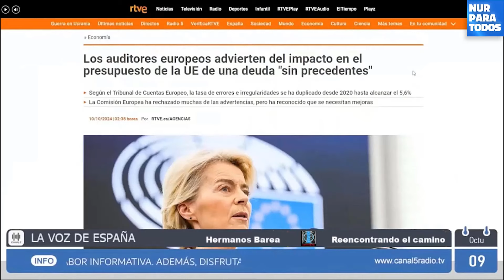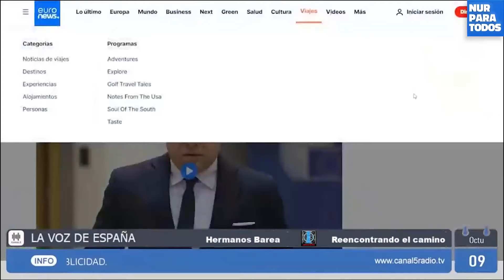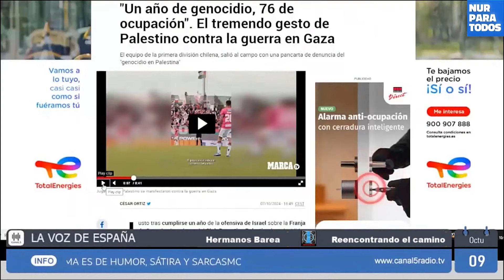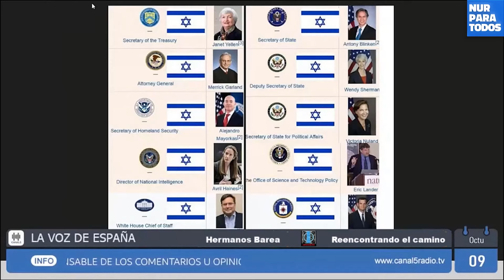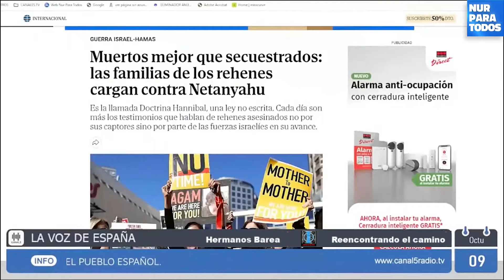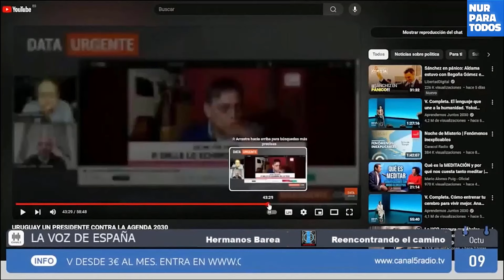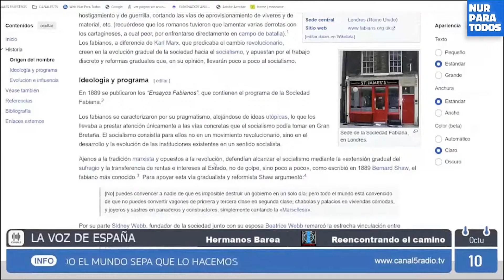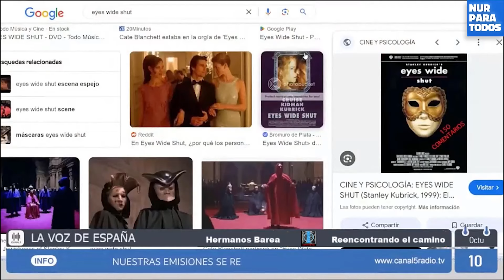AGENDA & ACTUALIDAD POR CANAL 5 // 10.10.2024